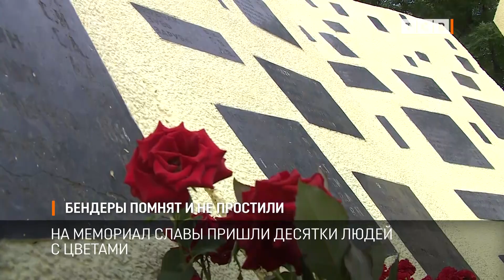Бендеры помнят и не простили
В Бендерах на мемориал славы пришли десятки людей. Собравшиеся вспоминали погибших защитников Приднестровья и мирных жителей. У многих бендерчан есть своя история потерь на той войне.
Бендеры помнят